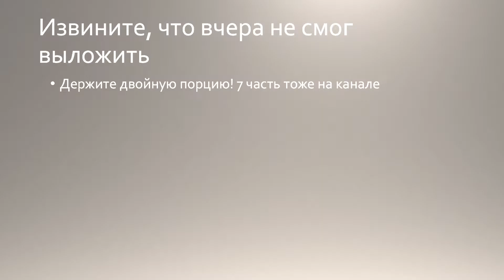КПК #6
Нечего вам сказать, господа